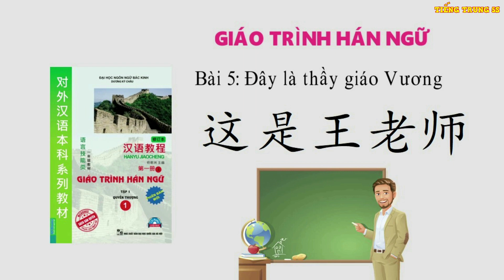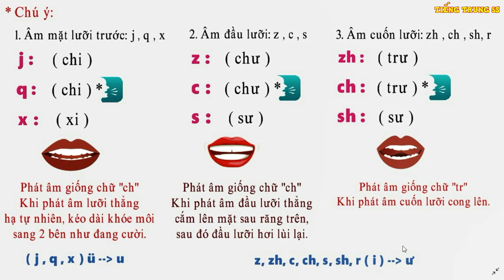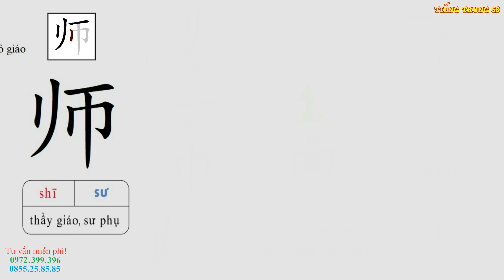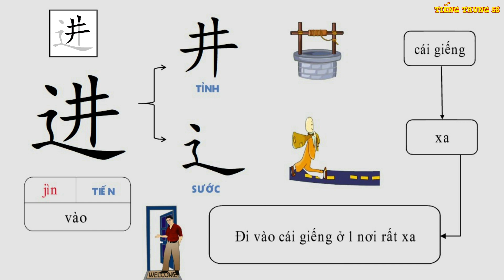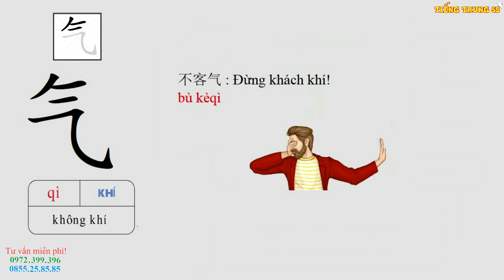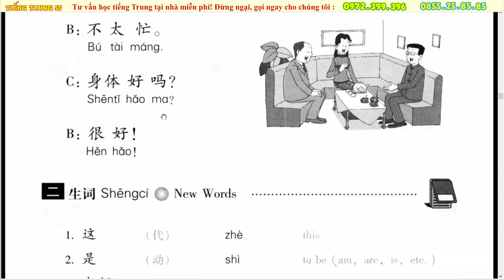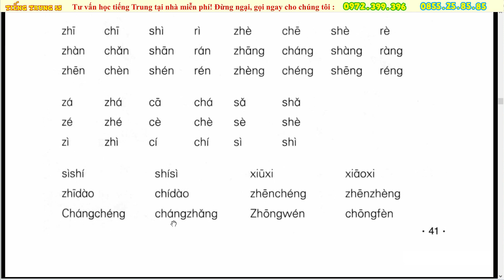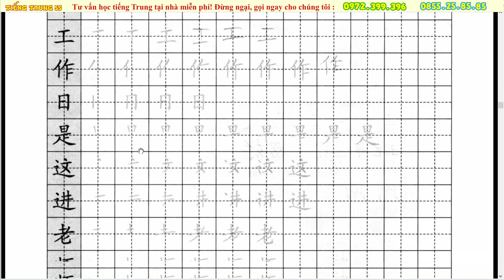Tự học tiếng Trung cho người mới bắt đầu - Bài 5 Giáo trình Hán ngữ | Nguyễn Thành Luân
Trong video này, Tiếng Trung 5S hướng dẫn các bạn tự học tiếng Trung online từ A đến Z qua Bài 5 của Giáo trình Hán ngữ.
Bài giảng chia thành thành 3 phần
Phần 1 : Phát âm : Phần này giúp các bạn làm quen với tất tần tật:
+ 23 thanh mẫu
+ 35 vận mẫu
+ 4 thanh điệu
Phần 2: Chữ Hán: Phần ngày Tiếng Trung 5s sẽ tiết lộ phương pháp tự học chữ Hán siêu đỉnh, siêu nhanh, siêu dễ qua hình ảnh và câu chuyện.
Phần 3 : Luyện tập và chữa bài tập
Tiếng Trung 5s  hy vọng video là nguồn cảm hứng cho những bạn đang bế tắc trong việc tự học tiếng Trung, tự học chữ Hán.
Chúc các bạn học tiếng Trung thành công.

Mọi người cùng theo dõi nhé !
★ MỘT SỐ ĐIỀU KHÁC MUỐN CHIA SẺ VỚI CÁC BẠN ★
►Nhấc máy và gọi để được tư vấn miễn phí học tiếng Trung online:
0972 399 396 hoặc 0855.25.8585